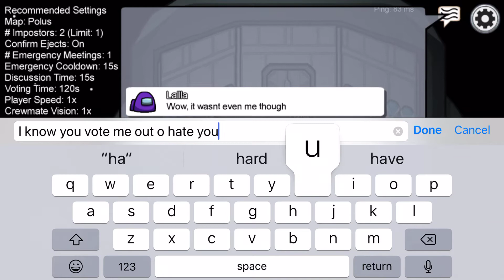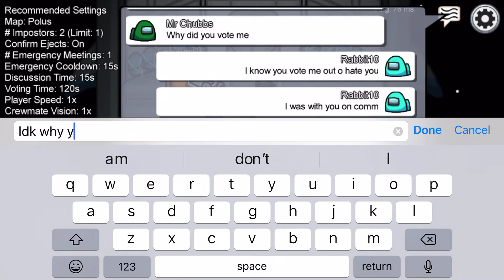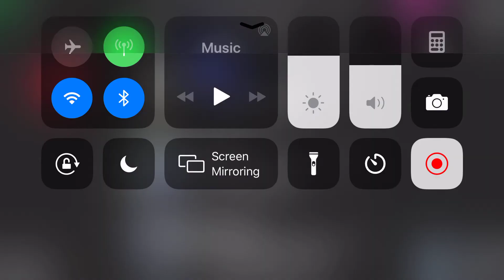Me being toxic for dumb people in among is (really sorry for being toxic)